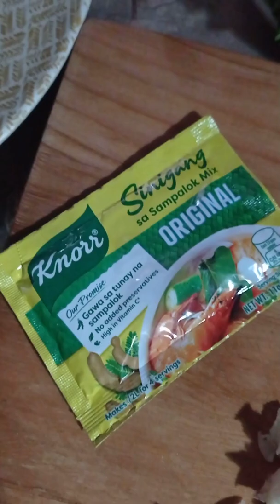Sinampalukang Manok 🥴☺️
Prepare:

Bawang
Sibuyas
Mustasa
Chicken
Asin
Vetsin
Paminta

Procedure:

Mag init ng tubig sa kaldero at lagyan ng asin pag kumulo na ang tubig ilagay na ang manok pag naluto na ang manok ilagay na ang vetsin ,paminta at mustasa pag luto na ang mustasa ilagay ang Knorr Sinigang sa Sampalok 🥴☺️ pakuluin lang ng isang minuto at pwede na syang ihain ☺️.

Note: wag masyadong lagyan ng asin 😉.